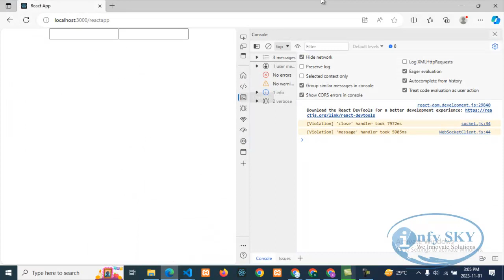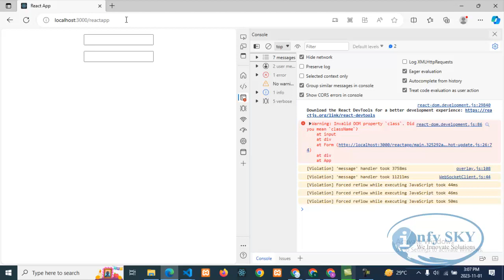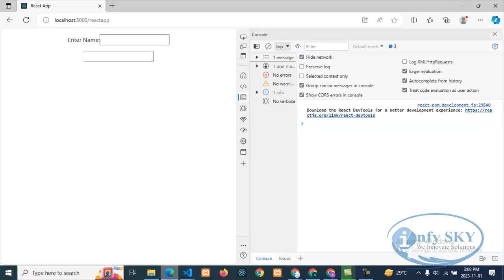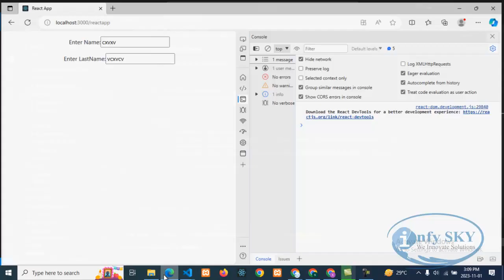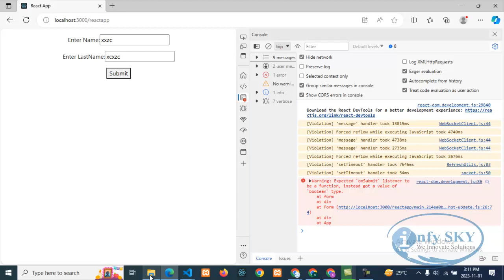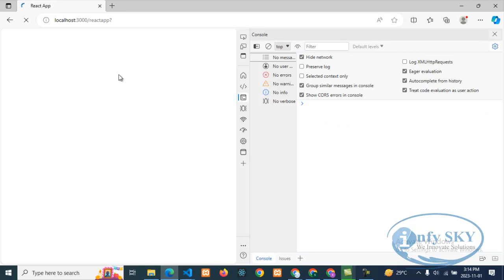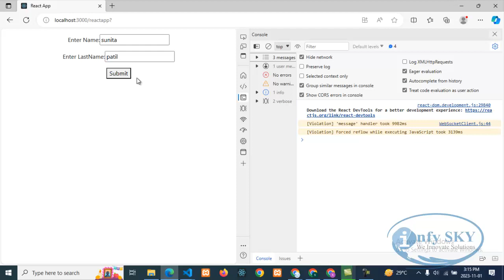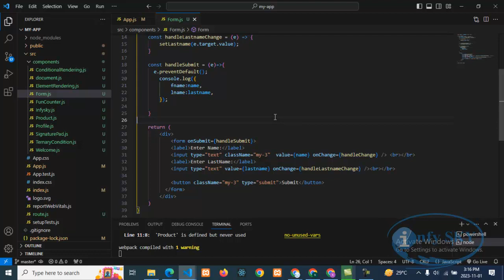React JS Tutorial For Beginners[2023]: Part-25 Form Submission Part-3 in React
Your Quesries:
Is JSX still used in React?
Is React JS still relevant in 2023?
What is the future of React JS 2023?
What are the React testing apps for 2023?
Jsx in react js 2023 github
Jsx in react js 2023 example
How to use jsx in react js 2023
jsx full form in react
what is jsx
jsx vs js
jsx without react
what is needed for jsx to be correctly rendered in a